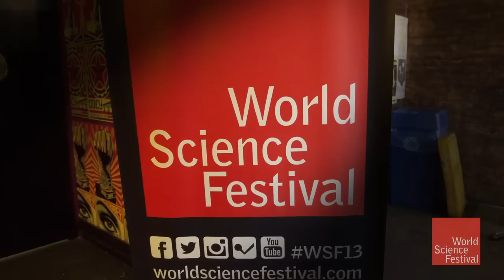Cheers to Science! Beer, Biotechnology and Archaeology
With mugs in hand, biomolecular archaeologist and “Indiana Jones of Ancient Ales” Patrick McGovern talks beer and biotechnology with Dogfish Head founder Sam Calagione. They account the history of summer’s favorite golden libation, dating back to 9000 BC.